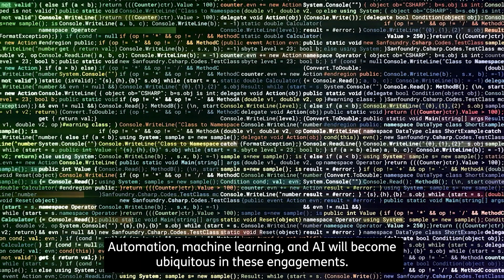What are the key features of Web 3?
Web 3 represents the evolution of the internet, leading a wave of disruptive innovation across the globe. The impact this will have on financial services, and indeed all industries, will be huge, fundamentally changing how we organise, interact and govern ourselves. This includes how we create and exchange value through delivering and consuming goods and services, as well as how we carry out financial transactions.

Cyptocurrencies, Decentralised Autonomous Organisation (DAOs), Non-Fungible Tokens (NFTs) and the metaverse - no longer buzzwords but rather the latest technologies impacting the world of finance. This Web 3 ecosystem enables both people and machines to interact trustlessly to create, deliver and consume services and exchange value. This environment is governed by openly published and known consensus and validation mechanisms delivered through decentralised networks supported by Blockchain and DLT technologies. Whilst currently at a formative stage, experts predict that Web 3 will be predominant within five to ten years. With far reaching impact on the way we operate in all areas of society, the ‘powered by the people’ characteristic of Web 3 makes it more than just a technology, but also a social movement which affects how we interact with one another, encouraging inclusivity, data ownership, economic participation, and of course, regulation.

This will impact how companies engage with their clients, the services they provide and what value their clients have for those services. Many sectors will see significant disruption, not only to their business models but right down to their purpose. Regulatory frameworks haven’t been designed to cope with a decentralised and open economy so will need to adapt fast.